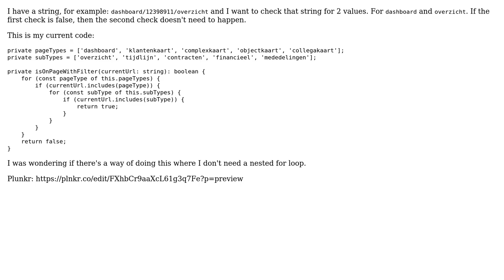Code Review: Check a string for 2 values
With thanks & praise to God, and with thanks to the many people who have made this project possible! | Content (except music & images) licensed under CC BY-SA | Music | Images & others | With thanks to user purple user Peter Boomsma and the Stack Exchange Network Trademarks are property of their respective owners. You are responsible for your own actions.